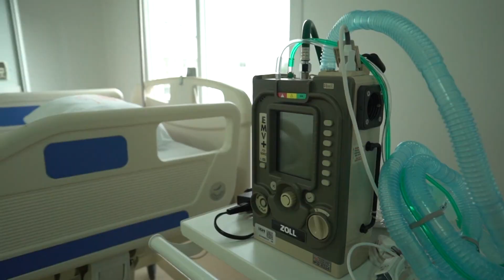Iván Duque reiteró que el 20 de febrero iniciarán las jornadas de vacunación - Telemedellín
Como respuesta a las críticas que se le han hecho al Plan de Vacunación, el presidente de la República, Iván Duque, salió en su defensa y reiteró que este mes llegarán las primeras dosis priorizadas para el personal de la salud.